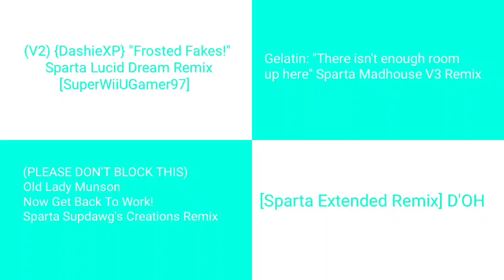Sparta Remixes Side-By-Side 34(Star Comedy Version)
Please don't age restrict this video.